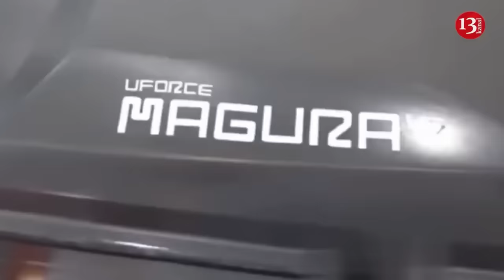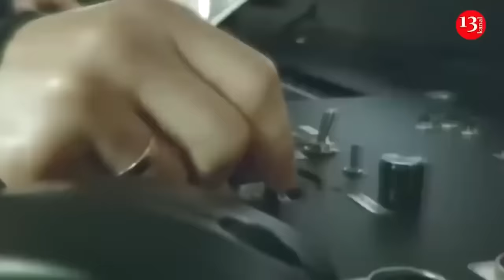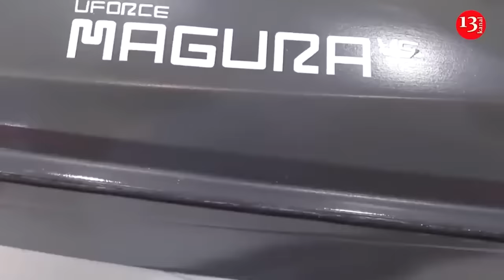Ukrainian army attacked the base where Russian soldiers and equipment were gathered on eastern front